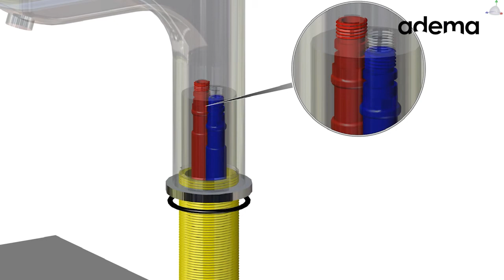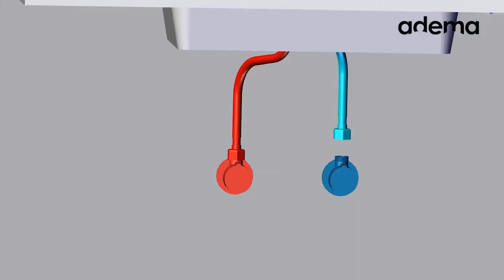Adema kraan aansluiten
Voor al je badkamerinspiratie. Sanitairwinkel helpt je met het kiezen van dé badkamer voor elke dag, zowel online als in onze showrooms. Nog meer inspiratie? Kijk